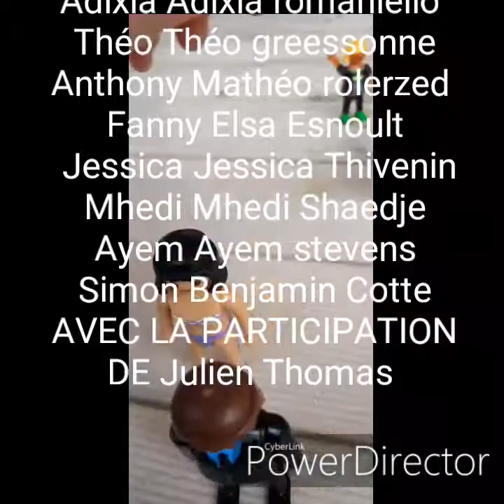La famille hansen episode 4 saison 1